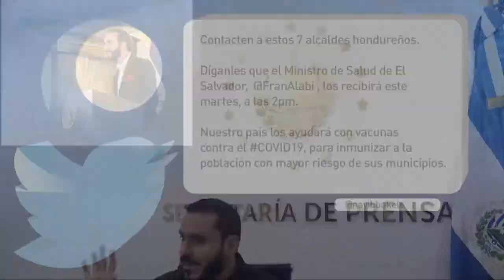El Salvador donará vacunas contra la COVID-19 a siete municipios de Honduras.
El ministro de salud, Francisco Alabí, habló sobre la reunión que se tiene agendada para mañana en la tarde con los alcaldes hondureños que han solicitado vacunas contra la COVID-19.